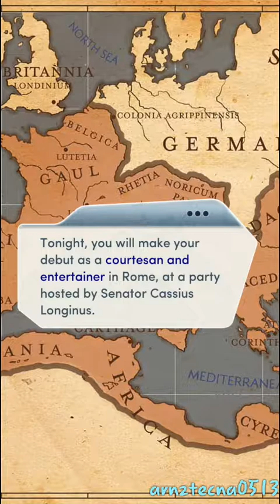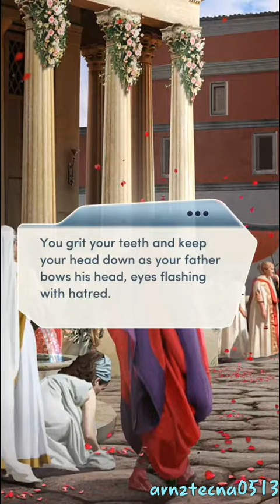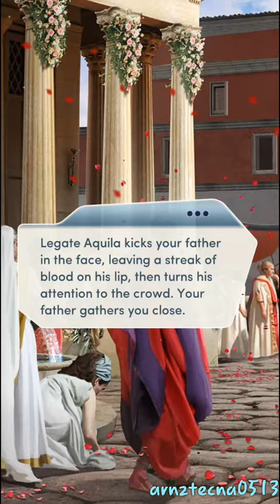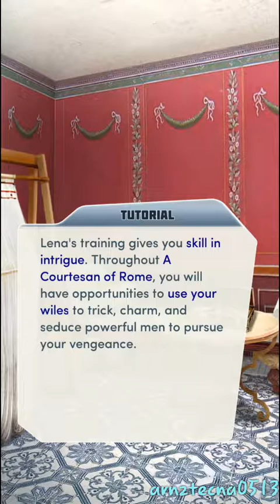A Courtesan of Rome, Chapter 1 (Sen. Cassius Longinus' Route; Vengeance Section) | Choices